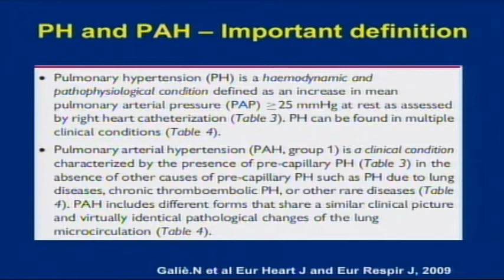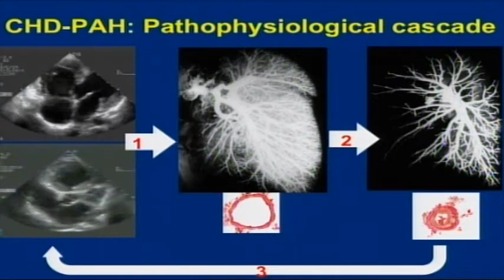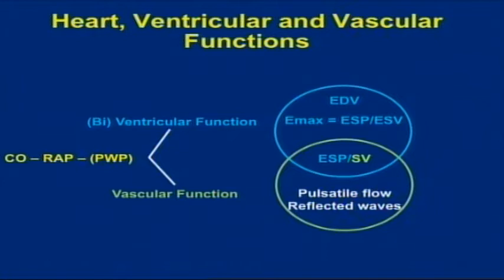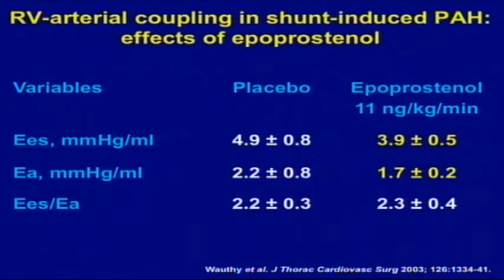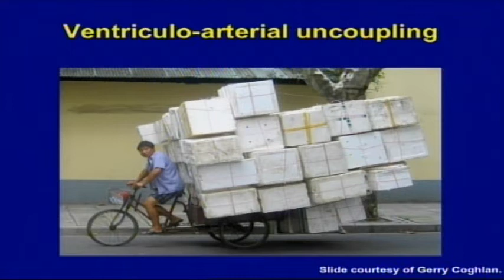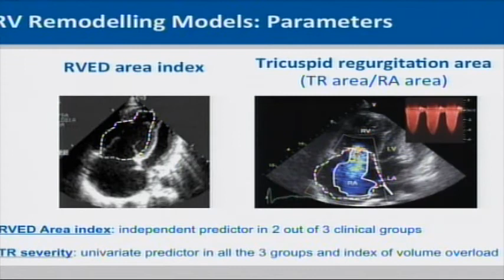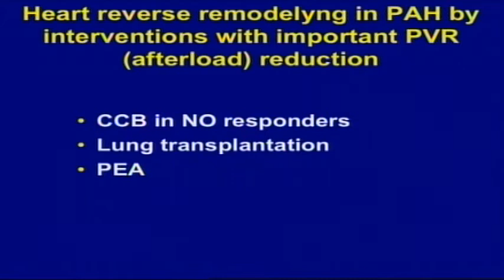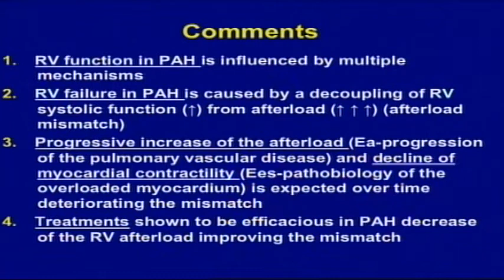19) Massimiliano Palazzini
Heart and Lung Interactions in Pulmonary Hypertension

Respiratory and cardiovascular diseases

22 - 23 November 2013

Modena, Complesso San Geminiano

International post-graduate course on respiratory and cardiovascular diseases 2013